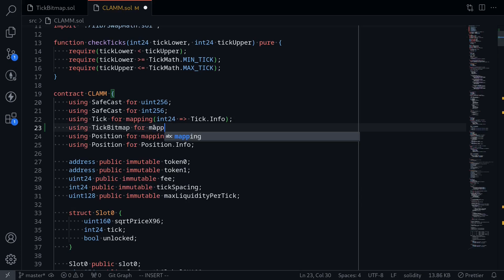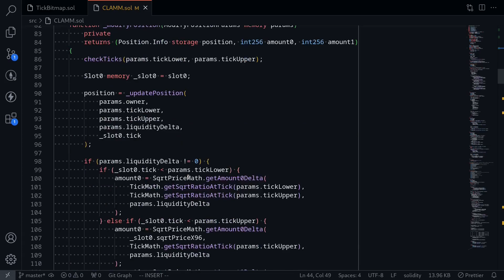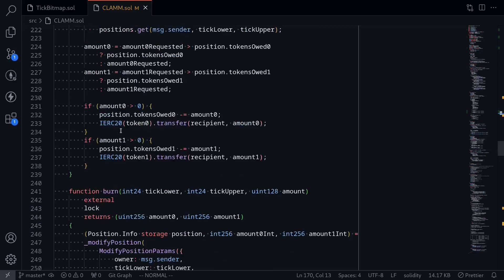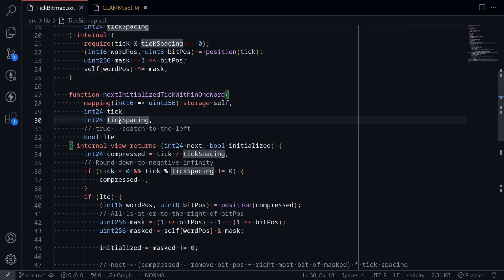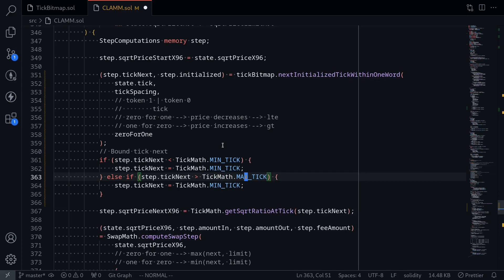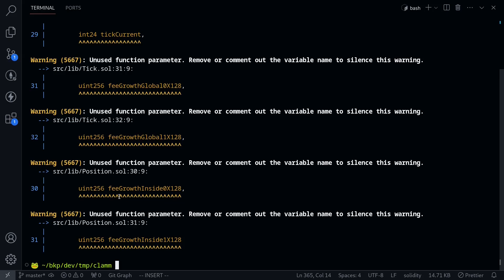Use Tick Bitmap | Uniswap V3 Core Contract Explained - Part 26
Use tick bitmap library inside main pool contract.